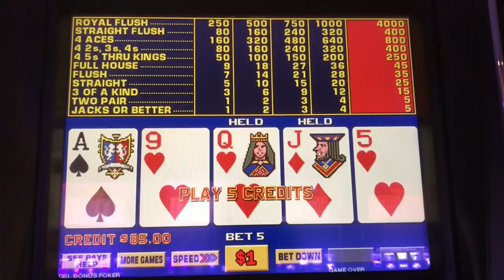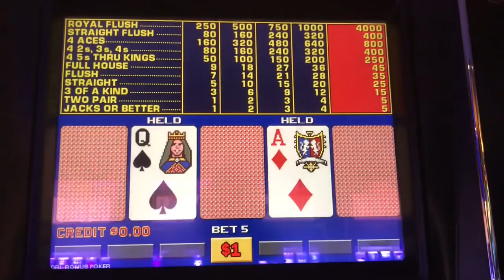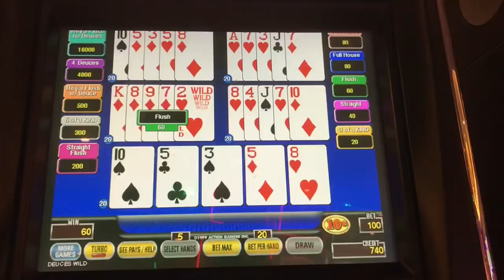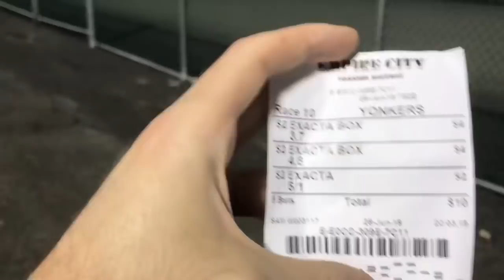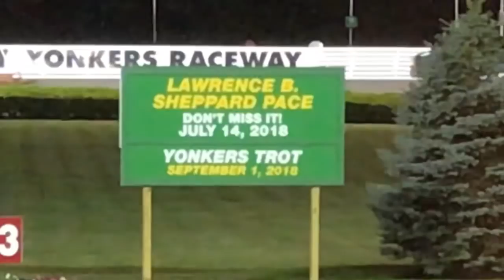HORSE BETS and VIDEO POKER!! (Gambling Vlog #15)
HORSE BETS and Video poker 2018. I went to empire city and bet on horses and played triple play deuces wild. Video poker multi hand. Also some double bonus poker. This gambling vlog represents degens everywhere